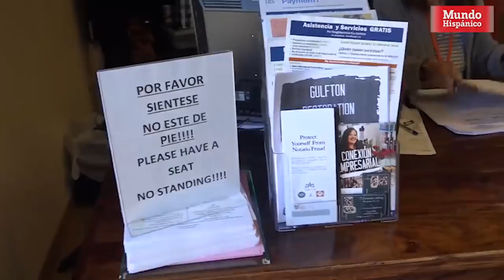ICE lo arresta despues de haber pagado sus impuestos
José García, de 48 años, fue arrestado en su casa al oeste de Houston el 22 de marzo por a las autoridades federales de inmigración y su hijo presenció todo.